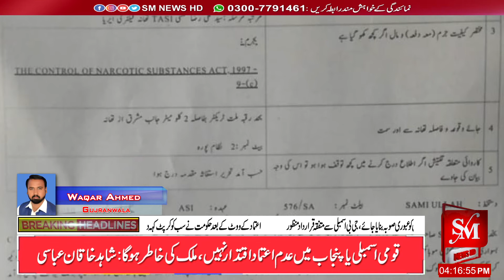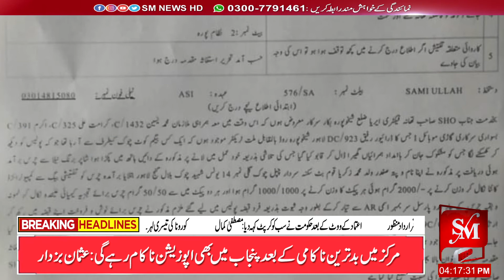DPO sheikhopura ki hadyat par alaqy main search operation